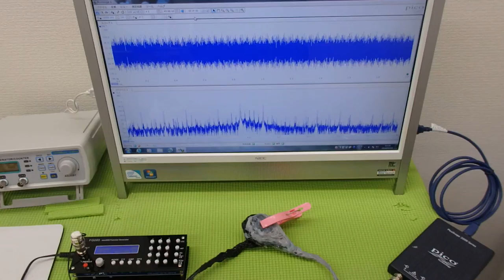超音波‹発振・制御›システム ultrasonic-labo